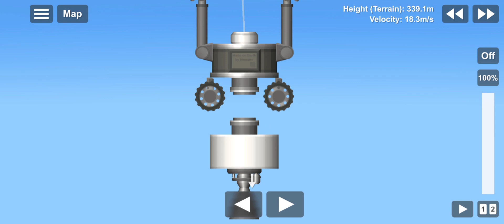Mobiler Kampfturm im Spaceflight Simulator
Ein paar der gezeigten Waffen stammen aus vorherigen Videos.